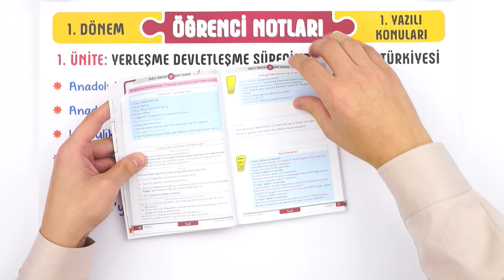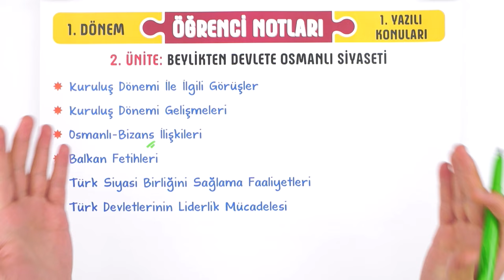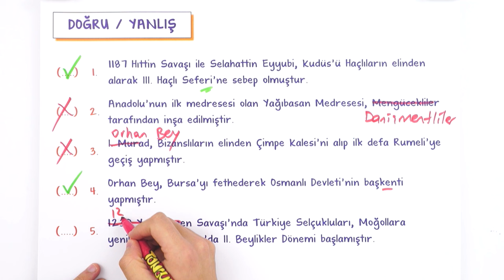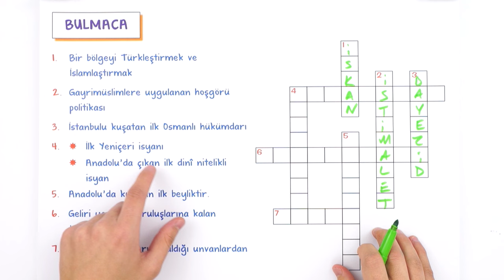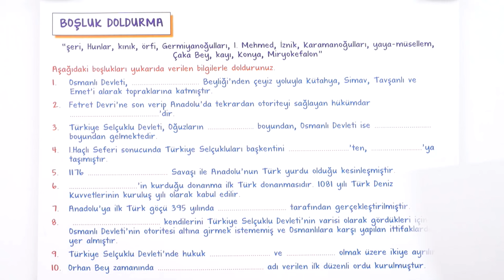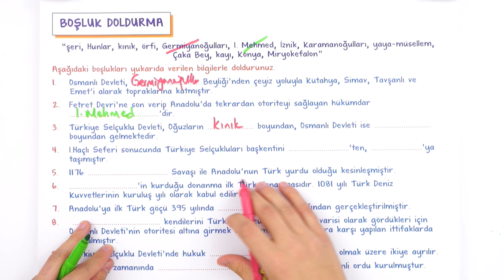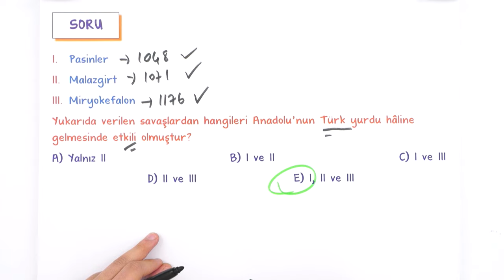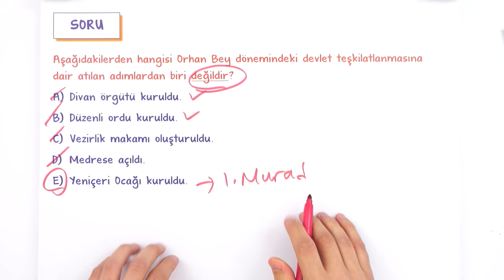10.Sınıf Tarih 1.Dönem 1.Yazılıya Hazırlık 📑 #2023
Yazılıkampı boyunca 10ınıf derslerinde bilmen gerekenlerin olduğu mükemmel yazılı provası ile karşınızdayız! Tarih sınavına girmeden önce mutlaka yazılı hazırlık videosunu izlemelisin. Ayrıca videonun PDF'sini indirmeyi de unutma.😉🚀

Buralara Dikkat: 00:00
Yerleşme ve Devletleşme Sürecinde Selçuklu Türkiyesi: 02:04
Beylikten Devlete Osmanlı Siyaseti: 03:01
Taktiklerle Yazılı Provası: 04:05